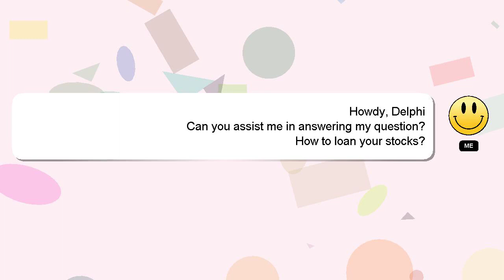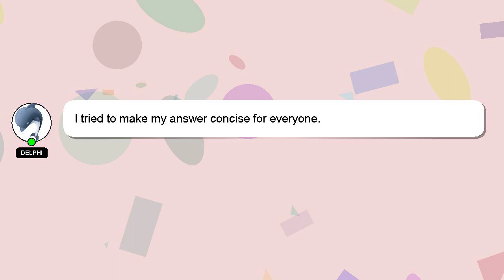How to loan your stocks?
Here's a short introduction about myself, Greetings, my name is Delphi. I can assist you in answering your queries. - How to loan your stocks?

Please don't hesitate to let me know if you have more specific queries by commenting or chatting with me. A 'heart' from me will indicate my appreciation for your answer.

*2 What we are experimenting :*